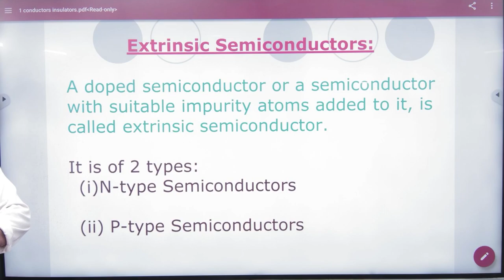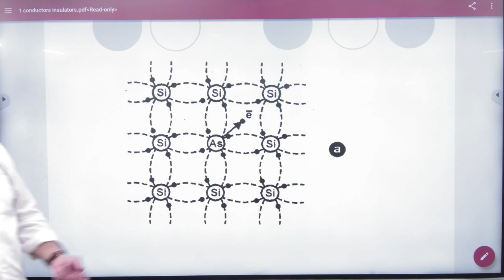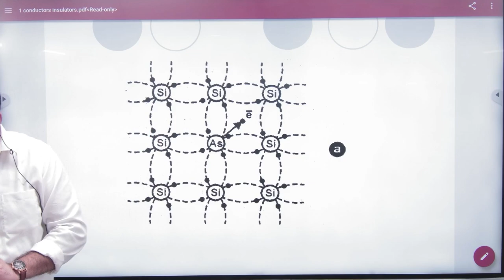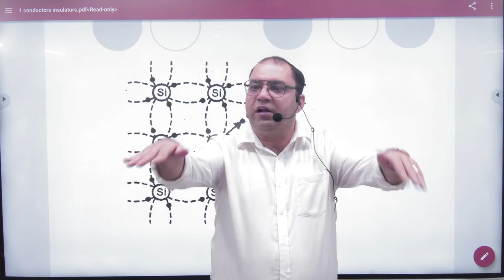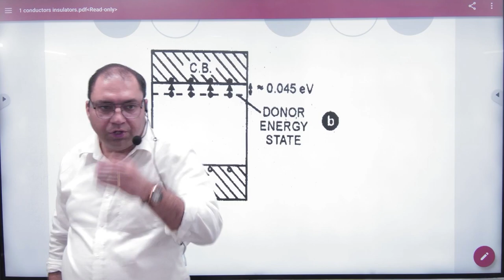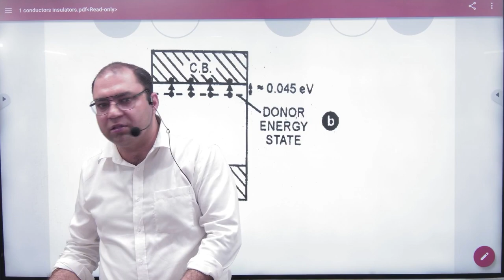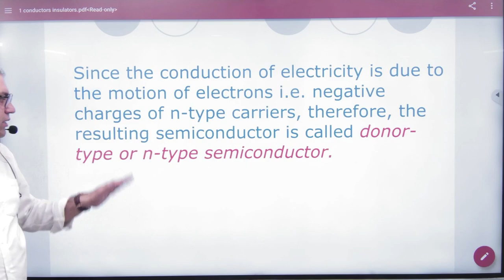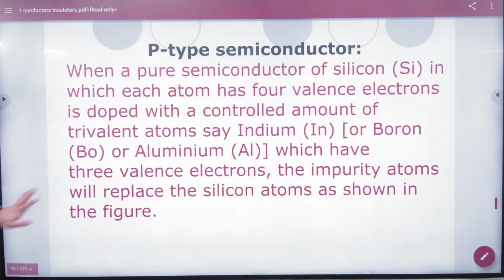2 Extrinsic semiconductor